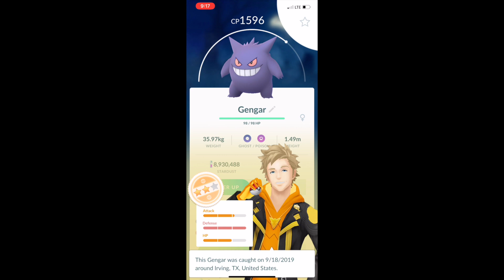Level 20 Groudon vs Sludge Bomb Gengar solo in sunny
Pokemon go level 3 raid Gengar (sucker punch/sludge bomb) in sunny with level 20 groudon